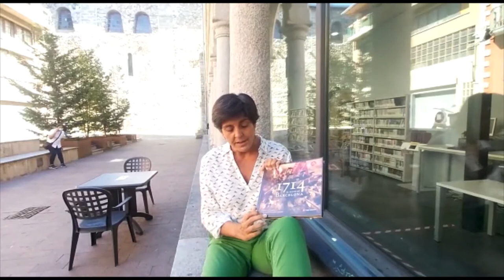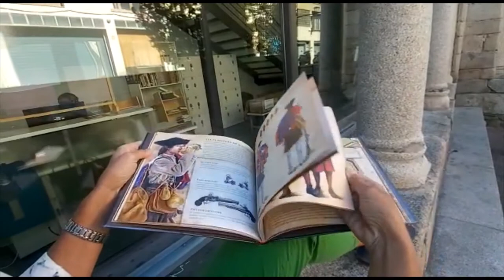Booktrailer de la setmana.1714 El setge de Barcelona,de Guillem H.Pongiluppi i F.Xavier Hernàndez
Llibre que ens explica el setge de Barcelona de 1714 i la seva caiguda sota l'exèrcit borvònic l'11 de setembre de 1714